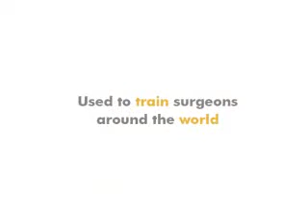HORIZONTAL MATRESS SUTURE animation sample